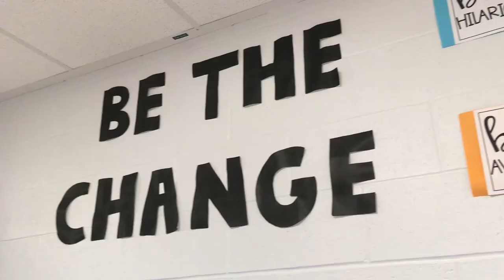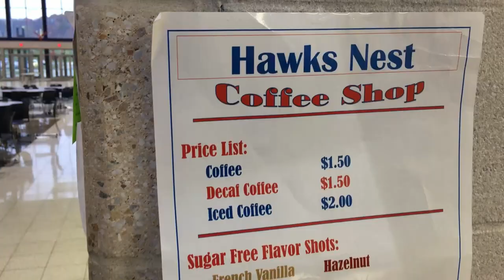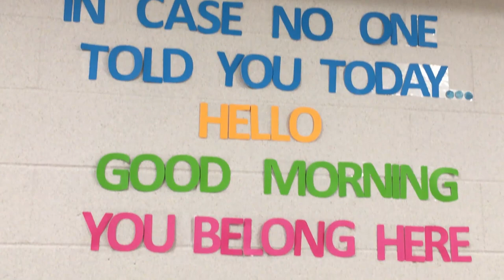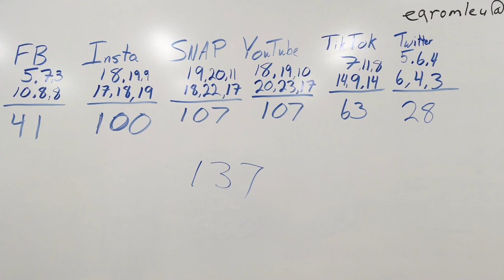Beautiful Armstrong High School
I had another opportunity to teach at the school this semester. I had a really great time talking with the students and seeing the new things happening at Armstrong High School. I've been hearing different things on social media about bullying at the school and complaints about administrators, but as I walked the halls, you can see they are really making an attempt to shift the culture to one that is even more positive and caring. Let's pray it pays off in the long run.

Also, it was cool to see how they are using technology to prepare our students for a changing job market. It's nice to see such great opportunities for everyone that goes through this facility. No matter what you think of it, it is incredibly beautiful and the facilities are top notch. It truly is a great addition to Kittanning and the surrounding area.